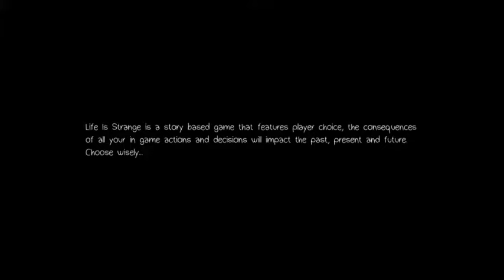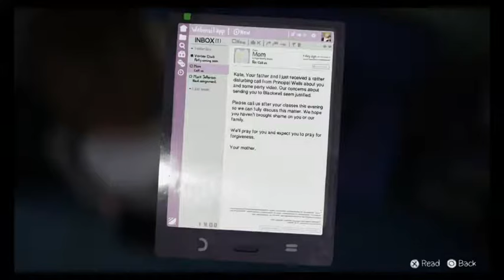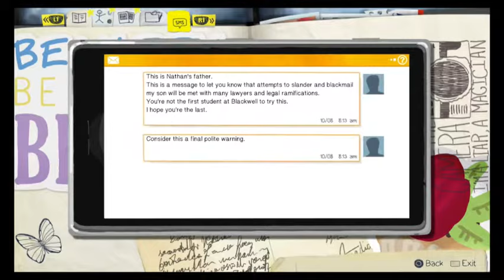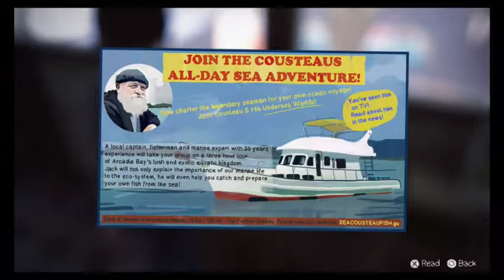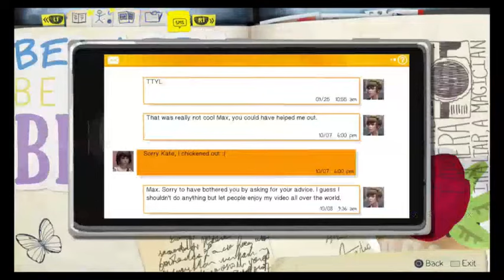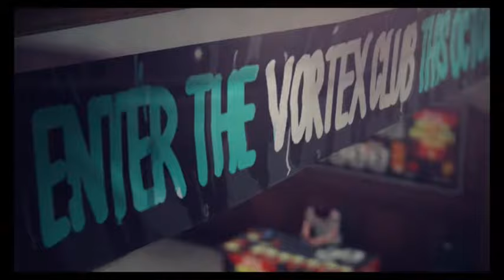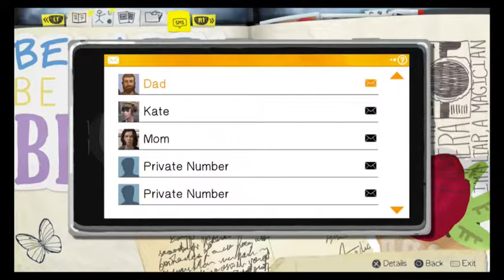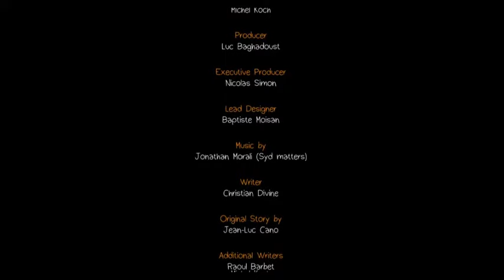Life is Strange Mar 14